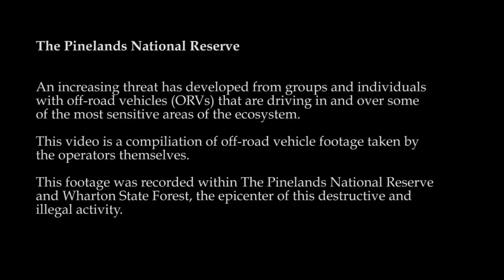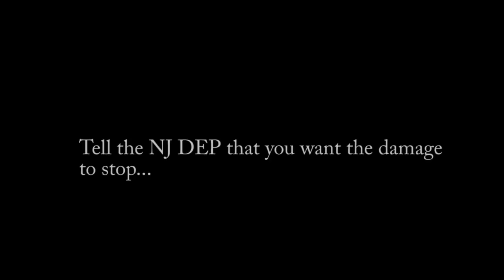Pinelands National Reserve - Off Road Vehicle Abuse